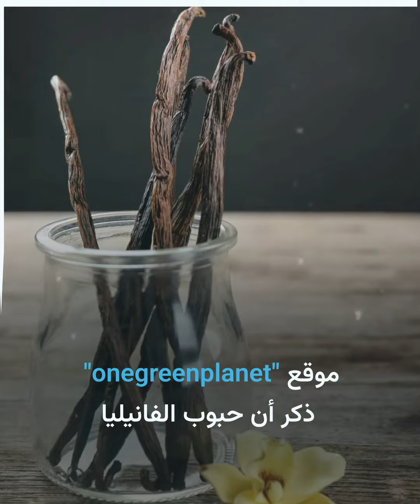4 فوائد غذائية للفانيليا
4 فوائد غذائية للفانيليا

فوائد غير متوقعة للفانيليا..تعرف عليها! أي نكهة تختار عند شرائك للآيس كريم؟

الموسيقى
العنوان: Happy Whistling Ukulele
الفنان:  Rafael Krux